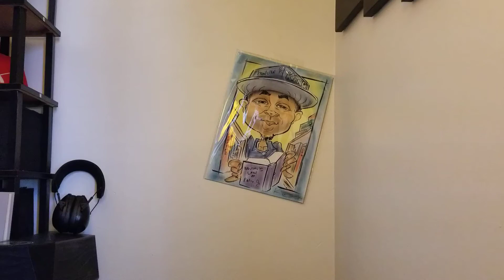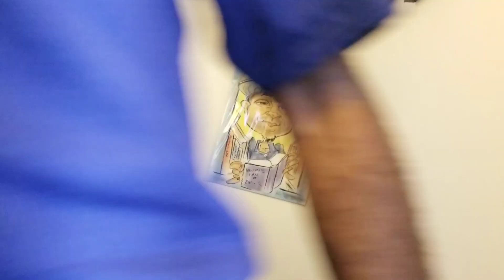Pat Miller - "The Boombaptizm" Mixtape REVIEW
Pat Miller (Parental Advisory)
"TheBoomBaptizm" (9 Tracks)
Release date: July 31, 2020  Length: 31:38
EXPLICIT

01. *The Boombaptizm/ Producer: Dilly
02. *D. I. Y/ Producer: Dilly
03. What's Really Good Ft. Merj/ Producer: P Soul
04. *La Di Da Di/ Producer: Batman
05. Cool Summer Ft. Joey Caac/ Producer: Triton
06. Ugly Truth/ Producer: P Soul
07. Nostalgia/ Producer: Yondo Music
08. *Timeless/ Producer: Manny Manhattan
09. I Know/ Producer: Lucas Quinn

Review:

If you don't mind, I'd like to give my condolences to Malik B. from the Legendary Roots Crew family and friends first. We are losing many Kings & Queens in Hip-Hop and they need to be acknowledged. And I believe Black Thought paused on his album release due to the untimely passing. Please reach out to everyone this Young MC blessed with his time. Thanks in advance.

Back to the Program!

I've been itching for this project since I reviewed the first single, "Nostalgia" back on March 1st of 2020. He had quotable rhymes, so I was tuned in since. Then he released the 2nd single, "La Di Da Di" around March 6th and I also reviewed that on my Tik Tok (@marquiswalker78) and Instagram (@cincerewearceveregear). So get your favorite drink and enjoy North Carolina's own, Pat Miller.

Cincerely Yours,
Father, Blogger, Youtuber and Person wondering when Busta Rhymes will drop!

Marquis J. Walker/Daughter's Apparel
AMAZON CLOTHING LINE
AMAZON DAUGHTER'S CLOTHING LINE
AMAZON "FOR CANCER" T-SHIRT (SUPPORT PLEASE)
AMAZON "LOVE OVER HATE" T-SHIRT
AMAZON "MOM SINCE FOREVER" T-SHIRT